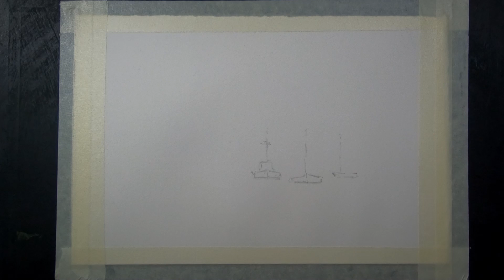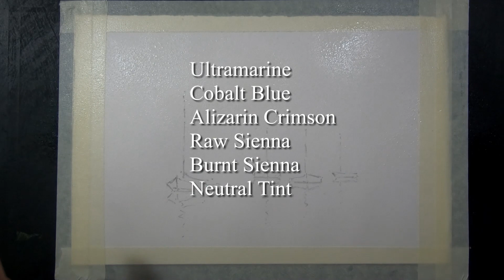Ten Minute Watercolours - Boats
Painting a ten-minute scene from Brancaster Staithe, Norfolk, UK

Materials:
Saunders Waterford 140lb Hot Press
Ultramarine, Cobalt Blue, Alizarin Crimson,
Raw Sienna, Burnt Sienna, Neutral Tint
Size 10 Sable, Small Calligraphy Brush

If you have any questions, please get in touch via the comments.

Happy painting!

You can view more of my work on my Twitter feed.

A selection of my artwork is available to buy, via my Etsy store. Please follow this link: